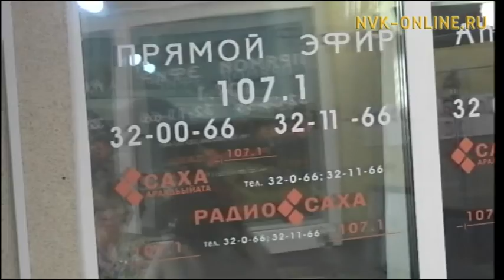Тайное усыновление. Нужно ли говорить ребенку, что он приемный? Радио Саха (03.03.2017)